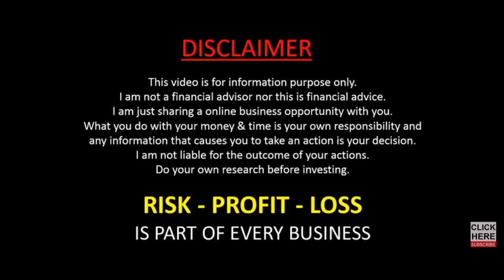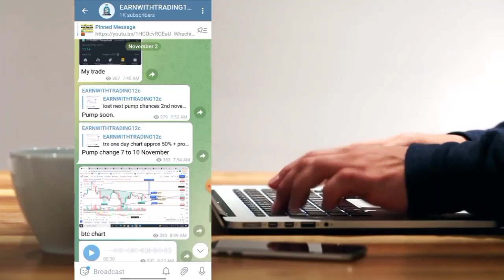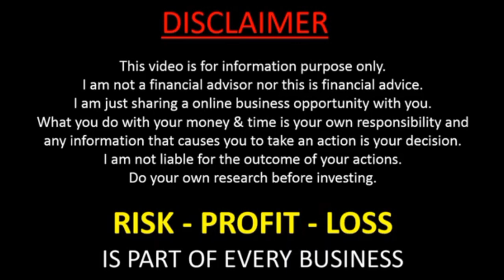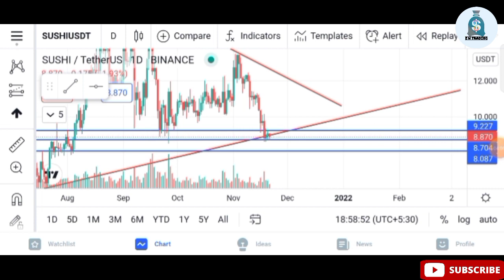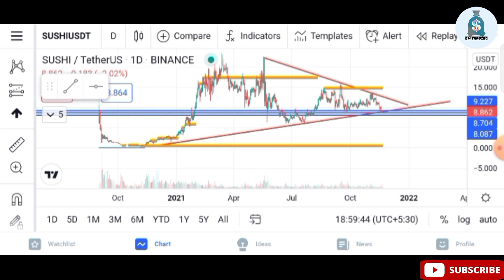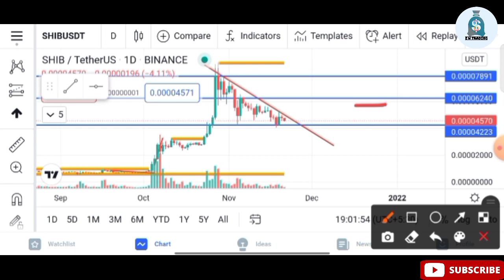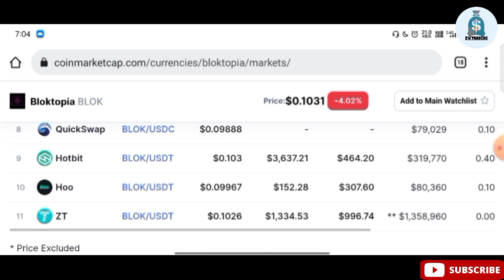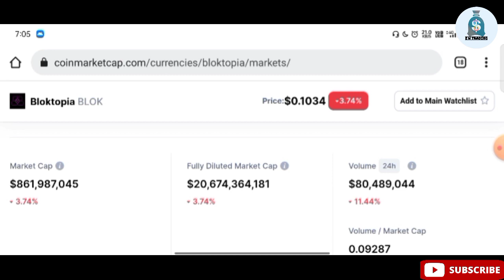🛑urgent 3 altcoin pump soon 40% to 250% pump // 1 coin 10× project soon 🚀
If you want to get promotion
then you can contact
Promote
If other people message
then they will not be replied
they will be blocked.

🛑Investing on cryptocurrency projects is subject to high market risks. Please do your investment carefully.  Earn With Trading will do its best to choose high quality cryptocurrency projects, but Earn With Trading will not be responsible for any of your investment losses.🛑